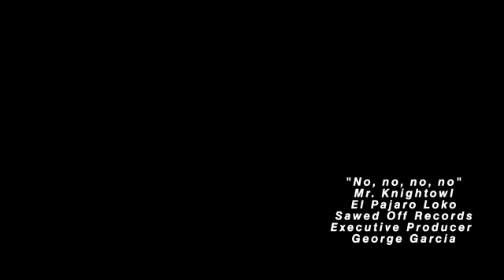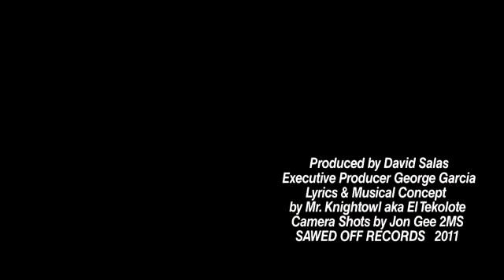Knightowl / No No No No / Sawed Off Records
knightowl music video from the new album titled "el pajaro loko"